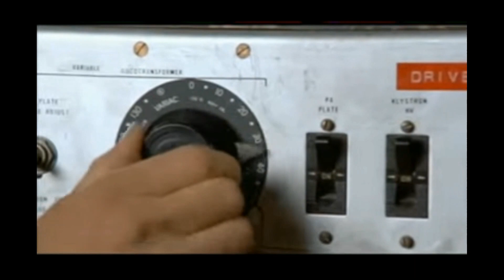DIY Solar Part 2: Racking System and Panels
- Generator power cord
- Power Inlet Box
- Generac Manual Transfer
- A510C Pro/Tran2 Manual Transfer Switch:
- PV Wire: #6
- MidNite Solar Breaker 2A 150VDC MNE-PV2
-TEMCo WC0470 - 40' (20' Blk, 20' Red) 4/0 Gauge:
-TEMCO Terminal Lug
-Digital Current Voltage Power Energy Meter:
-DROK Digital Multimeter: